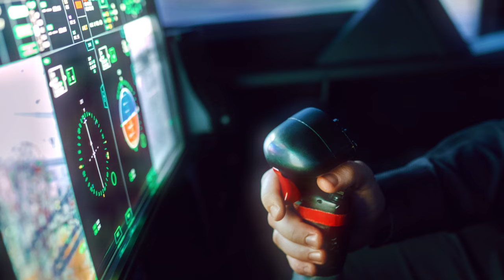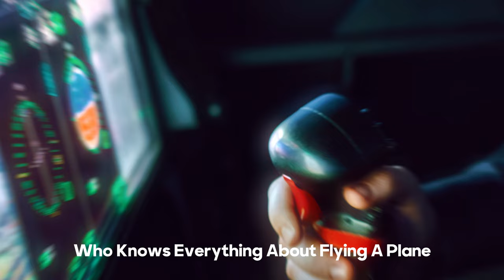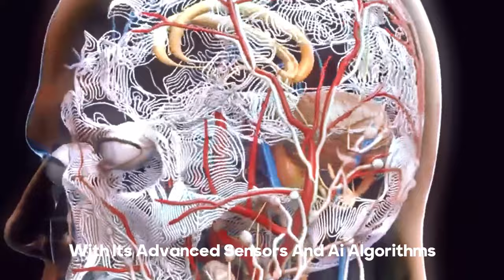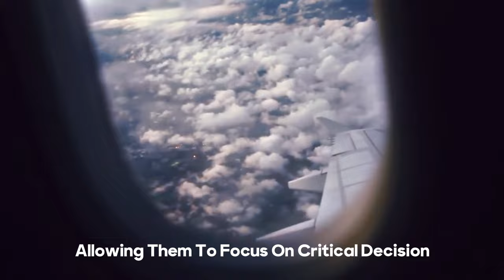World's first humanoid pilot robot 'PIBOT' operates aircraft using AI technology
In this groundbreaking video, witness the future of aviation unfold before your eyes! Our featured star, 'PIBOT,' the world's first humanoid pilot robot, is revolutionizing the aviation industry with its cutting-edge AI technology. 🤖✈️

🔍 What to expect in this video:
🌐 PIBOT's remarkable AI capabilities
🛫 Its successful operation of an aircraft
🤖 The future of pilot technology
🔥 Incredible AI-driven innovation

Join us in exploring the limitless possibilities of artificial intelligence as we showcase PIBOT's prowess in aviation. Discover how this remarkable robot seamlessly navigates an aircraft and learn about the transformative impact AI is making in the world of aviation.

🚀 Don't miss out on this glimpse into the future of flight and technology.